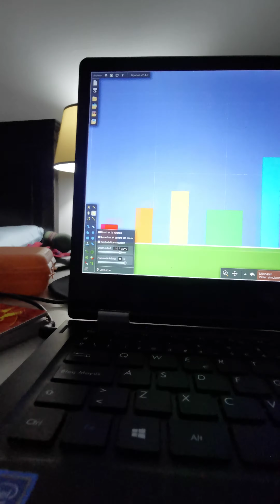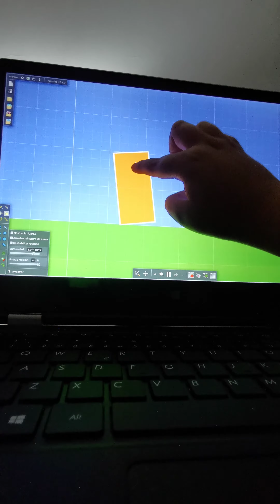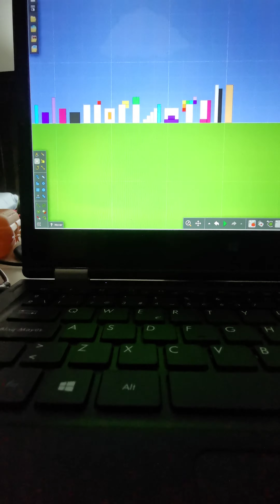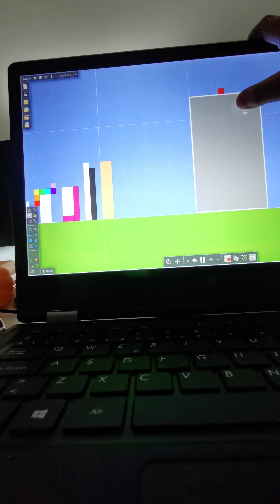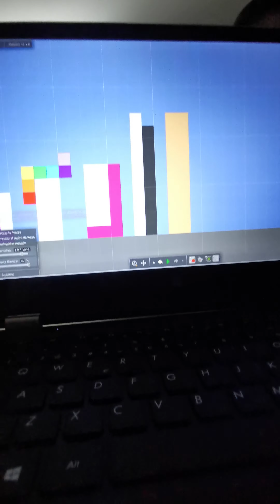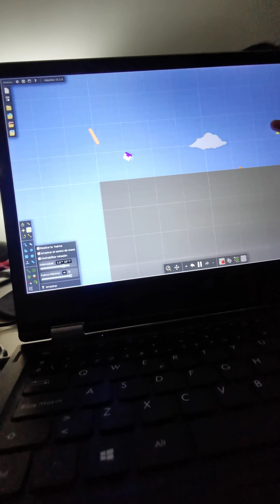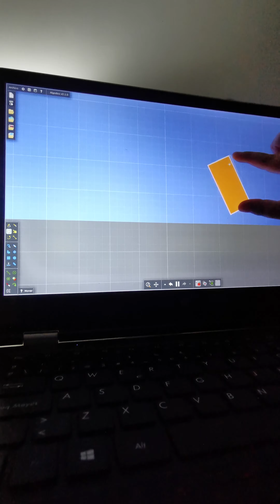numberblocks! season 5 episode 9 games